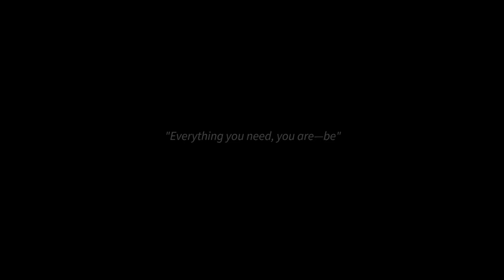NO MORE ROOM FOR EXCUSES | TakeFlightDocumentary 002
VLOG.002

►Read BLOG.002 | 'This is not a diss; it is what it is' Now

Shot by: Rafael Barragán of Switch Foundation & Collaborator of Nahr Media
Edited by: Rafael Barragán & Joshua Verschuur
Thanks for being here and taking the time to watch this video; it keeps me motivated. I look forward to taking you on this journey, and I’m excited to share the ups and downs with you, on my daily Instagram stories, weekly voicenote releases on SoundCloud and the vlogs here on my YouTube Channel.